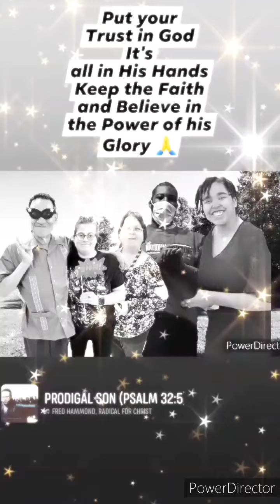Put your Trust in God